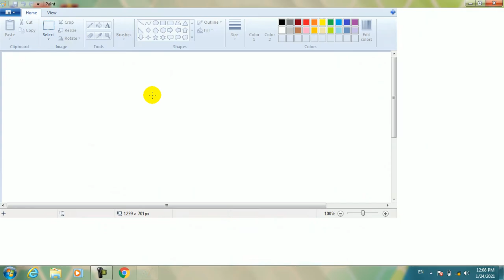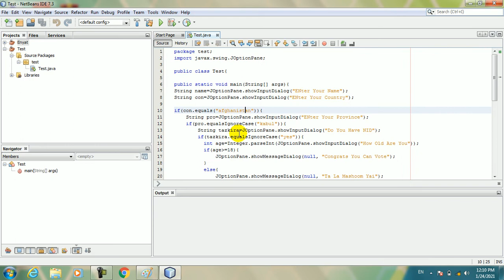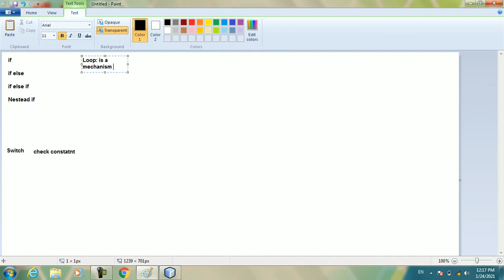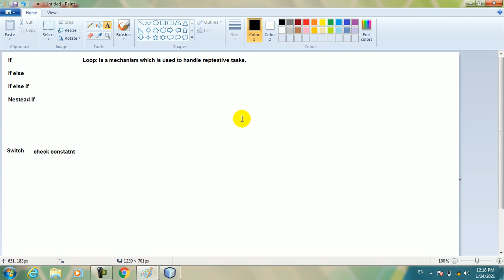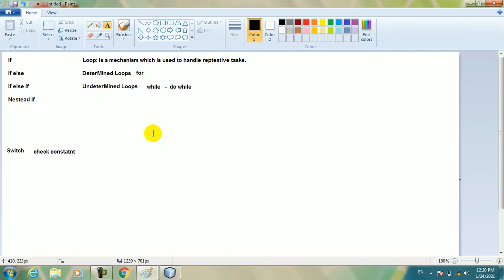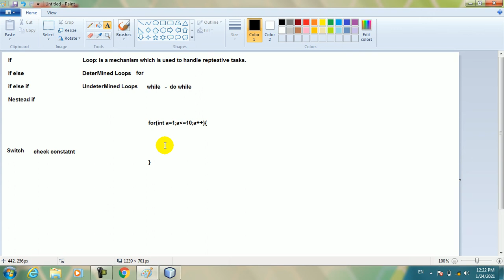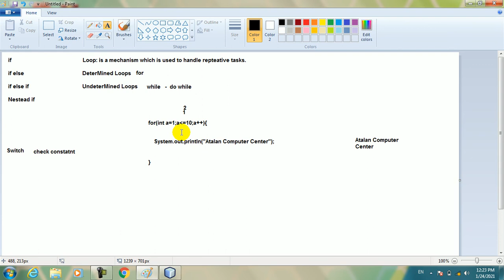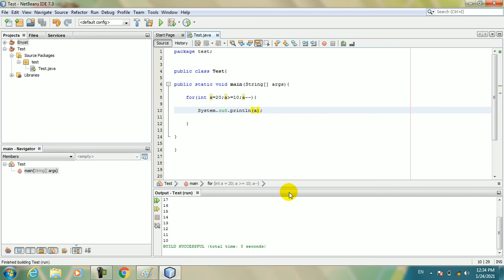13th class java switch and loop in pashto by Abdullah Sorush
java course for begginers
java learning in pashto
java in pashto
programming learning
Database Learning in Pashto
MS Access Learning in Pashto
Computer Science Learning In Pashto
Computer Learning In Pashto
By Abdullah Sorush
Introduction to Database in Pashto By Abdullah Sorush
د ډیټابس معرفی او زده کړه په پښتو ژبه
How to create a Database
How to become a Database Developer
what should i learn to become a database developer